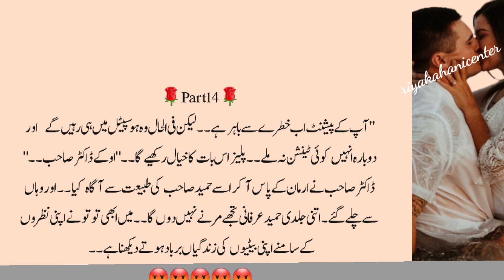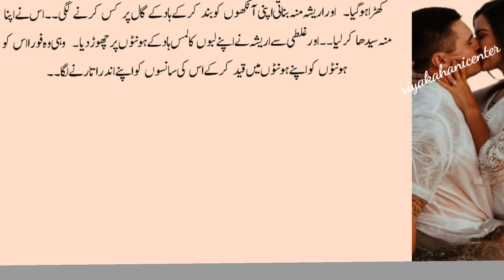it's forced marriage and suspens full novel|part14||full romantic bold novel||‎@Novels TV ‎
it's forced marriage and suspens full novel|part14|||very romantic bold novel|Urdu novel book stories||‎@Novels TV  ‎@Novels Urdu Library